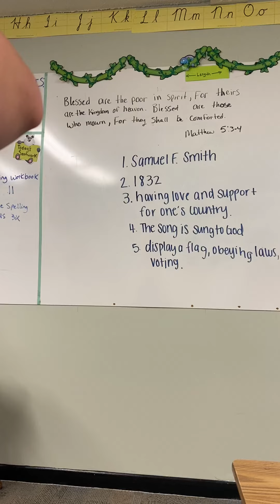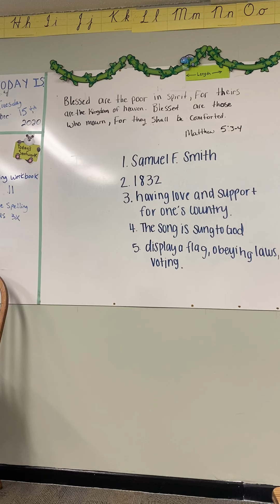Third Grade Social Studies: Con't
A better view of the worksheet we just covered in the previous video (workbook p. 17)